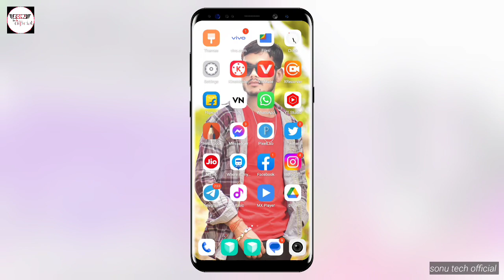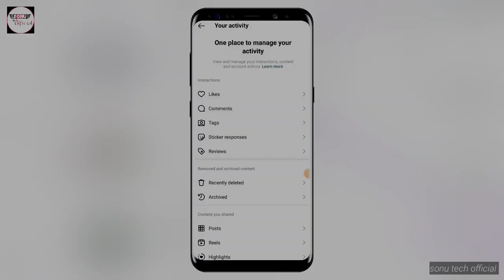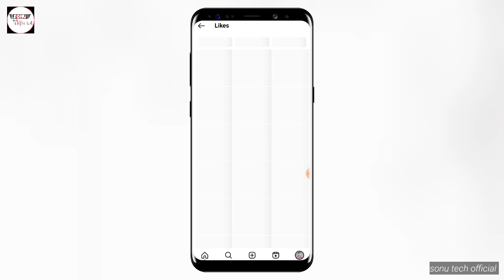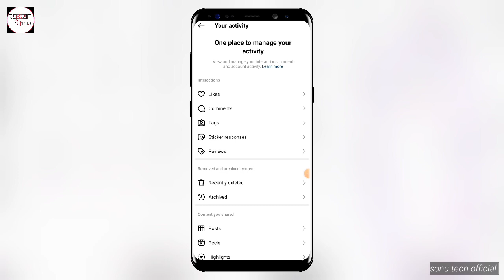Instagram reels history kaise dekhe | Instagram watch history kaise dekhe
About this video-Guys is video me instagram reels ka history kaise dekhate hai usi ke bare me bataya hu